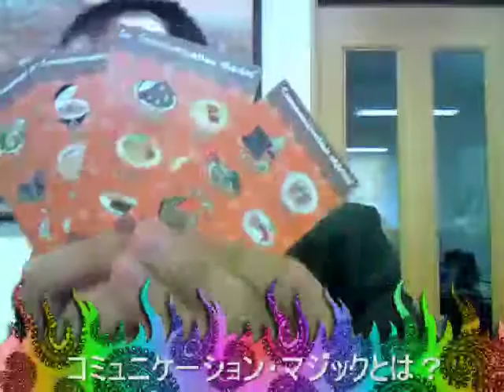Communication magic 05/25 promortion